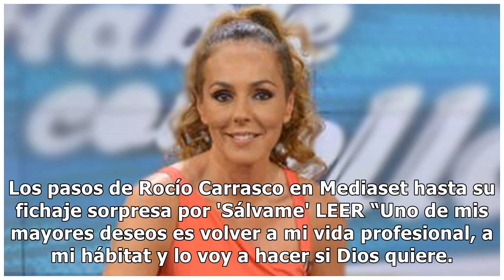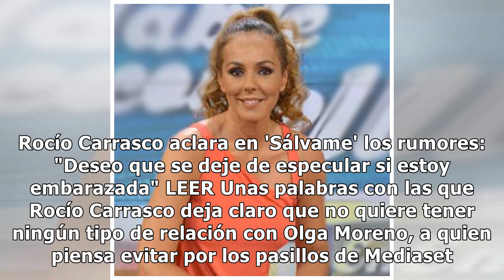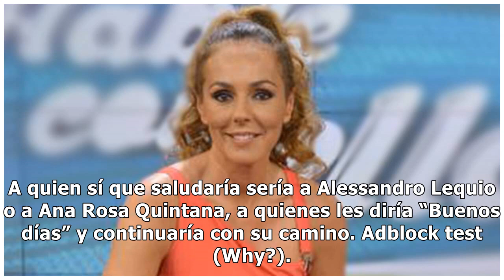Rocío Carrasco desvela qué le diría a Olga Moreno si coincidieran en los pasillos de Mediaset